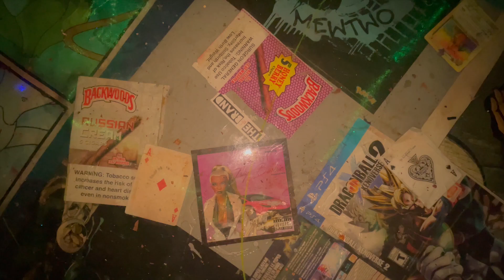Billy Cardi - Intoxicated Therapy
Follow @BillyCardi on all platforms